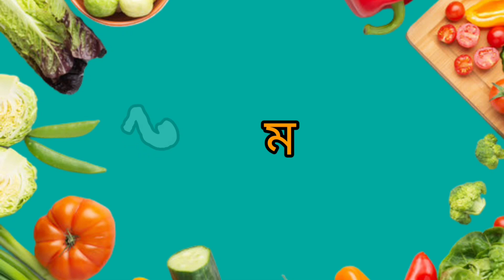সামুদ্রিক সাটিং মাছের কাঁচা ঝাল.Satin Macher kacha jhal.sea fish curry bengalistyle.satin fish curry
সামুদ্রিক সাটিং মাছের কাঁচা ঝাল..Satin Macher kacha jhal recipe..sea fish curry bengali style..satin fish curry.